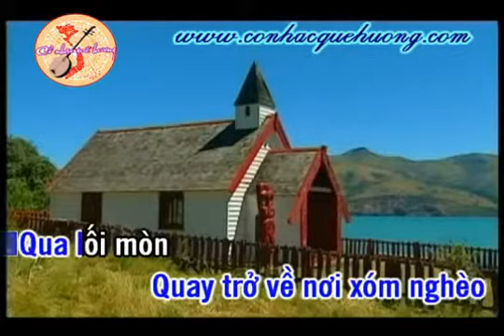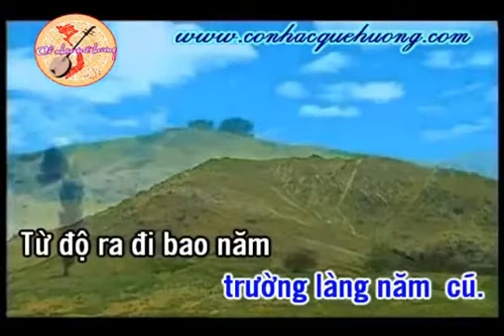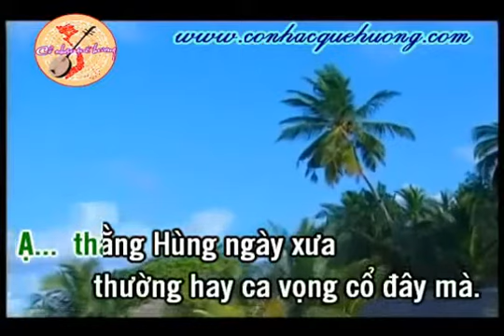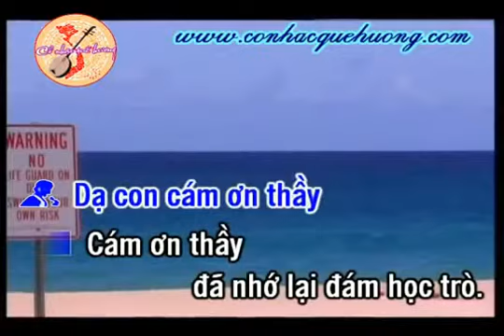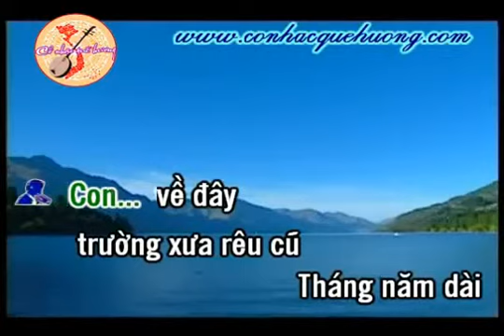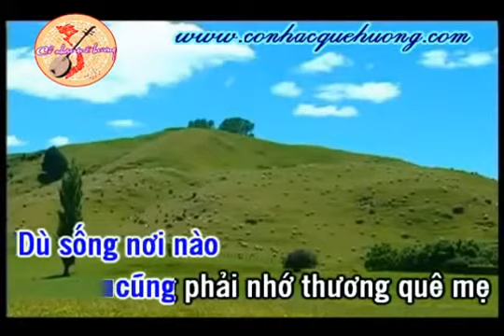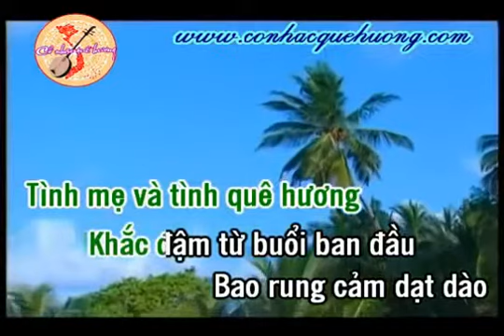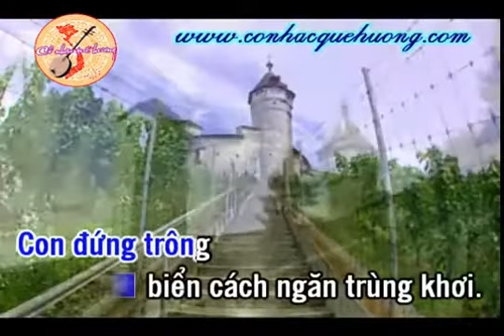THAY CU TRUONG XUA ....KHANH DANG̣ .....NGAN CHAU